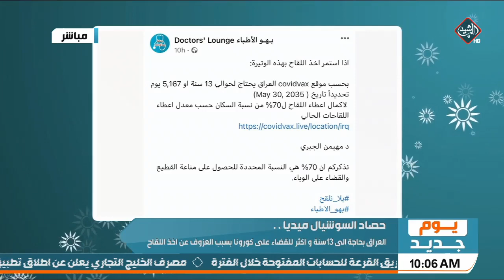العراق بحاجة الى 13 سنة و أكثر للقضاء على كورونا بسبب العزوف عن اخذ اللقاح